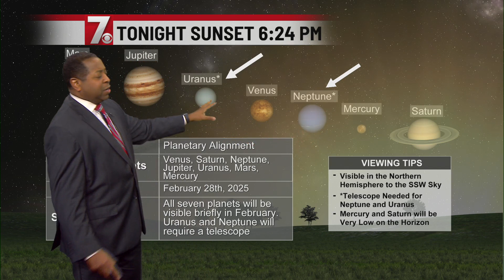Seven planets are visible Friday: How to see them in the Upstate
A once in a decade planetary event is visible in the Upstate and western North Carolina on Friday night.